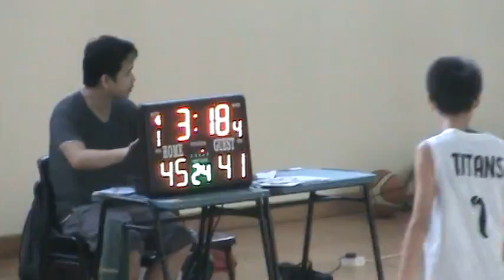1st video of bryan u15